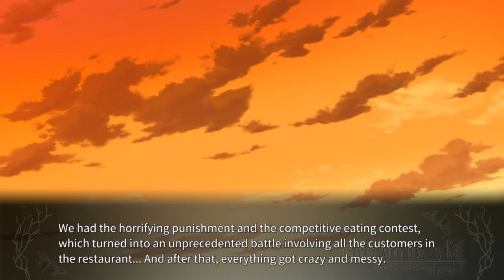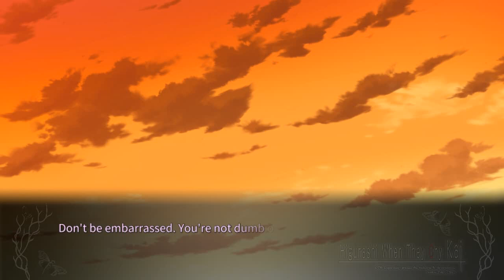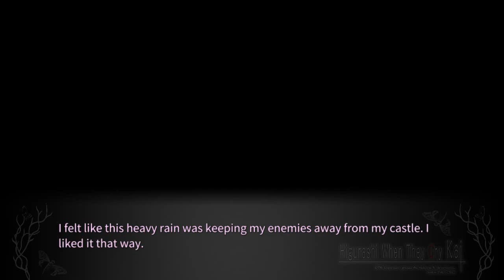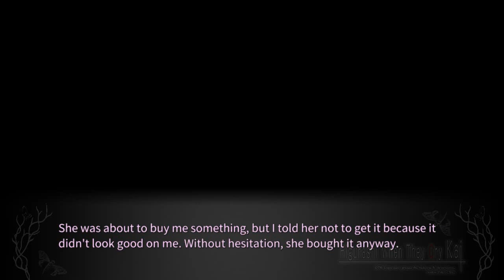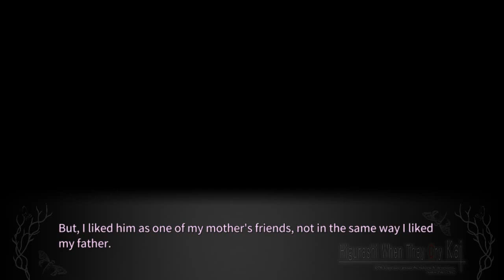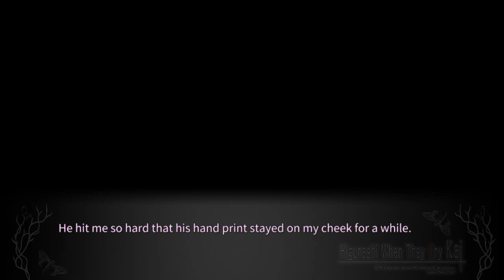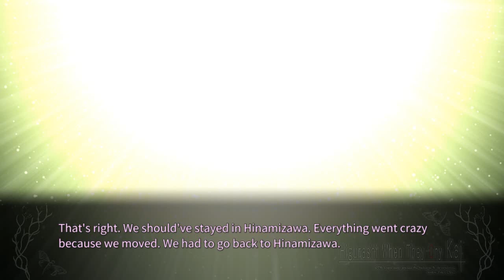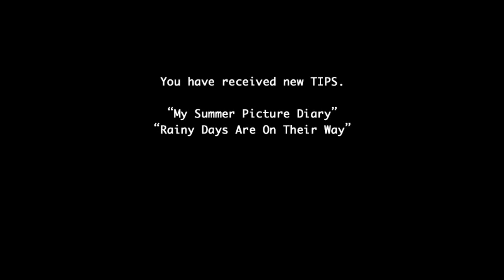TSUMIHOROBOSHI PT6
FACEBOOK FANPAGE

Steam-lambdadelto_34